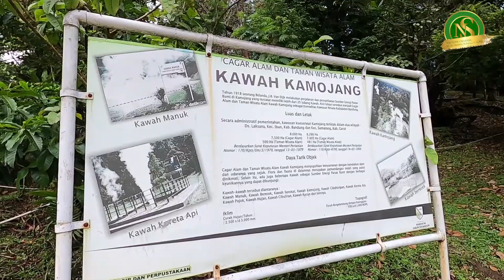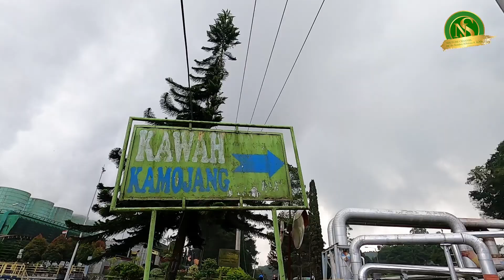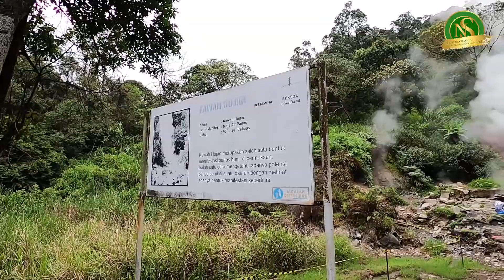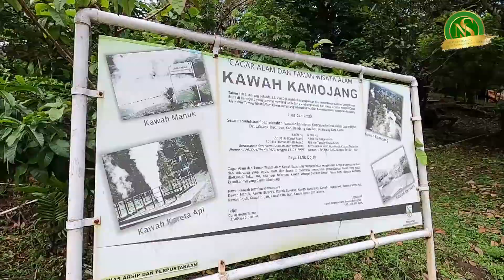A Fun Trip To Kamojang Crater Garut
Suntuk dengan suasana hiruk pikuk kota membuat saya penasaran dengan aktivitas seru yang ada di Garut. Dari penulusuran saya ke Kawah Kamojang, banyak sekali ternyata ilmu pengetahuan yang bisa didapatkan dari manfaat air kawah hingga seputar PLTP Kawah Kamojang. Penasaran dengan aktivitas apa saja yang saya lakukan di Kawah Kamojang dan apa saja pelajaran bisa didapatkan dari aktivitas seru saya kali ini? Yuk, simak video saya berikut ini!

music " Free Background Music For Youtube Videos No Copyright Download for content creators "